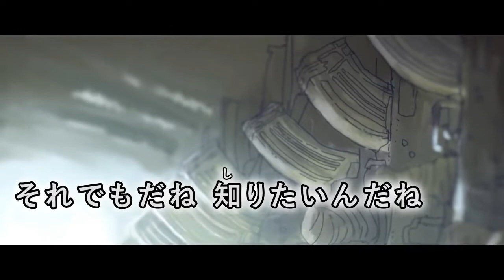【カラオケ】 日進月光 【on vocal】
Music & Lyrics & Arrangement : 獅子志司 様